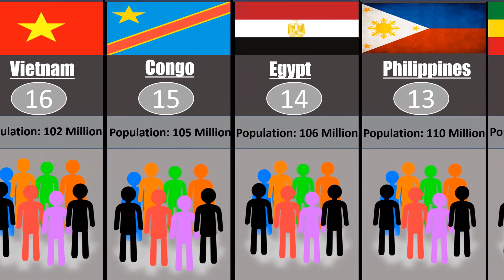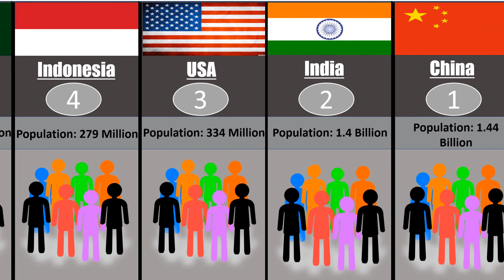Total Population by Country (2022)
Data presented on this list is through 2022. Estimates are made when official data is not available.